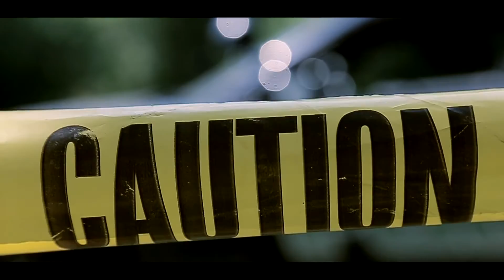YESTERDAYS TOMORROW | A SHORT FILM BY JUSTIN FRALEY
Filmed By Ced Lynch
Screen Play Written & Directed By Justin Fraley
Produced By Justin Fraley